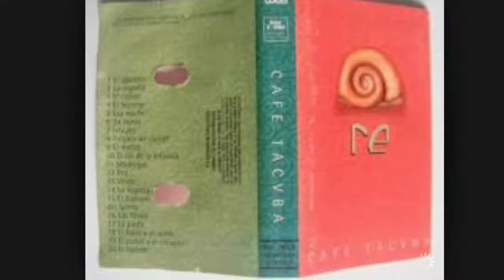CAFÉ TACVBA - AYOTZINAPA